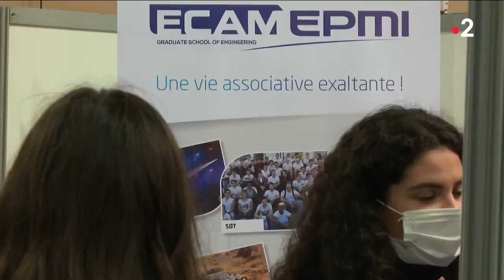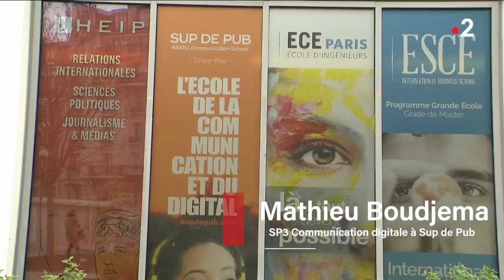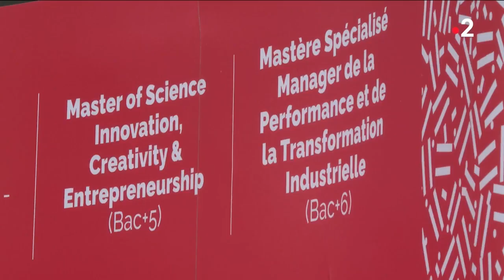Comment s'y retrouver dans la multitude de formations post-bac ?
Comment s'y retrouver dans la multitude de formations post-bac entre le public et le privé ? Notre Président Mathias Emmerich et nos étudiants Sup de Pub & Sup de Création témoignent pour le journal de France 2